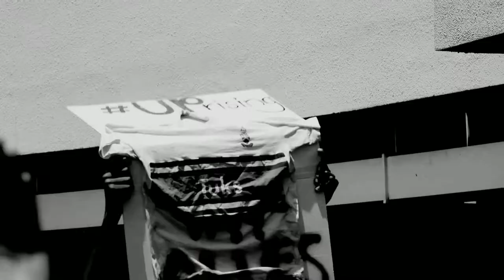Sabela Uyabizwa teaser 2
this teaser deals with the connections of todays student struggle to SA's past history and youth struggles.Featuring Simphiwe Dana, Jesse Duarte, Minister Malusi Gigaba,Thula Sindi , The Uprising and many more